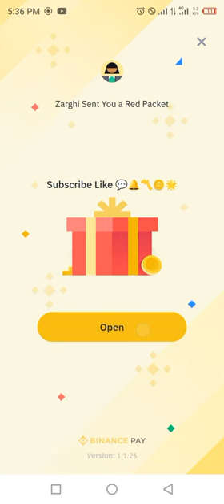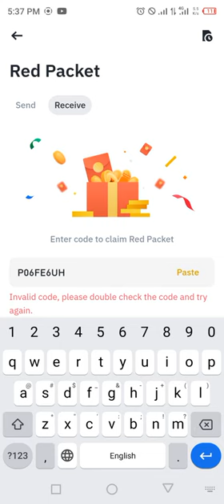Binance red packet code today | 5 LUNC RED Packets in binance 26-27 MARCH 2024